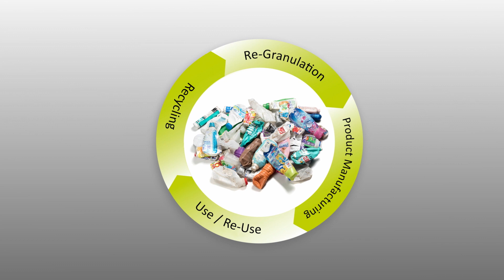Kunststoff: Teil des Problems… Teil der Lösung - Teil 4: Effizienter Einsatz von Rezyklat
Das Problem Plastikmüll scheint grenzenlos. Aber es gibt eine gute Nachricht: Kunststoffrecycling nimmt mehr und mehr zu und das ist gut für die Kreislaufwirtschaft. In Teil 1,2 und 3 ging es um die Rolle der Abfall- und Recyclingwirtschaft und wie Technologien zur Materialsortierung sie unterstützen. Teil 4 dreht sich um den Einsatz von mehr Rezyklaten als unverzichtbarer Bestandteil, um den Kunststoffkreislauf wirklich zu schließen.